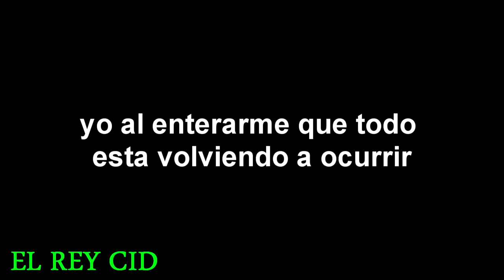NO, OTRA VEZ NO | MORDO Y RAMDONWARE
Samus Aran (サムス・アラン Samusu Aran?), es un personaje de videojuegos creado por Nintendo, protagonista de la saga de Metroid, siendo introducida en el primer videojuego de 1986

Ya le he dedicado tantos vídeos a esta wea que ni voy  a poner tags XD

LA SAGA COMPLETA